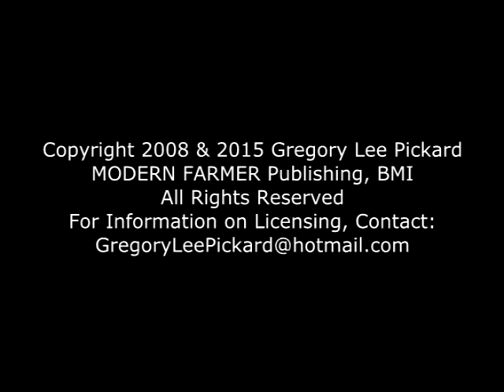GREGORY LEE PICKARD - AVE MARIA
From The Revelon's 2008 "O.M.F.U.G." Album. Featuring Mark Suall on Guitars, Jay Dee Daugherty (Patti Smith Group) on Drums, Engineered by Fred Smith (Television)